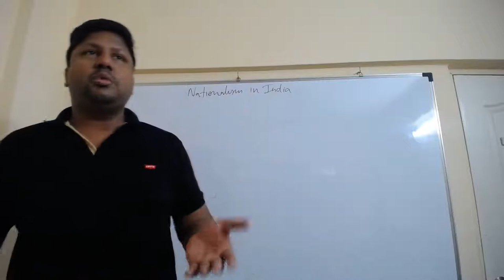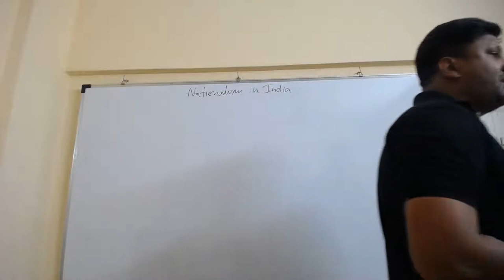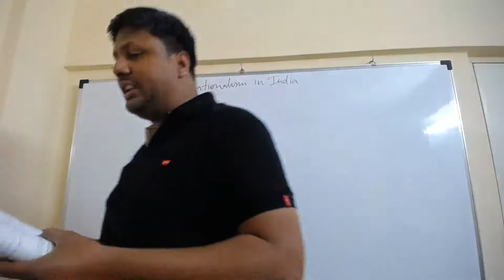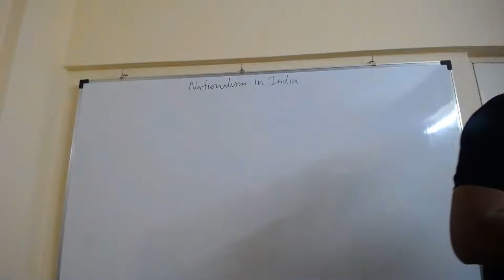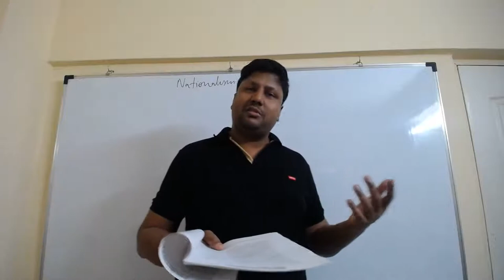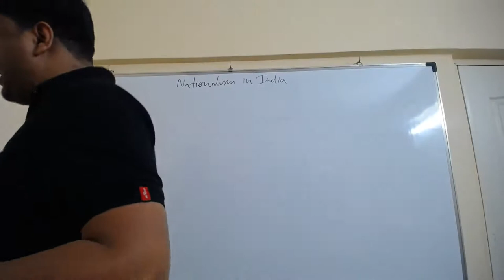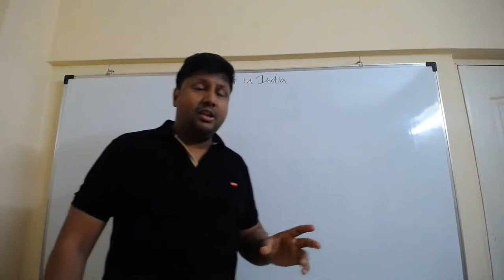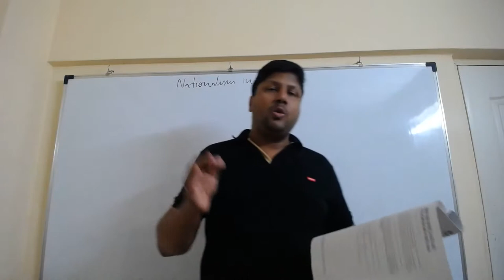NATIONALISM IN INDIA | PARTICIPATION OF WOMEN TO REINTERPRETATION OF HISTORY | CLASS 10 HISTORY 2022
00:00 MAIN POINTS OF PREVIOUS LIVE SESSION
03:13 THE PARTICIPATION OF WOMEN
08:44 THE LIMITS OF CIVIL DISOBEDIENCE
16:13 THE ROLE OF DR. B. R. AMBEDKAR (POONA PACT)
21:17 FEELING OF ALIENATION AMONG THE MUSLIMS
32:38 THE SENSE OF COLLECTIVE BELONGING
39:36 Bankim Chandra Chattopadhyay
41:25 Abanindranath Tagore
45:06 Rabindranath Tagore
45:32 Natesa Sastri
49:59 NATIONALISM THROUGH REINTERPRETATION OF HISTORY

This video is FOURTH part of the chapter NationalisminIndia having THE PARTICIPATION OF WOMEN, THE LIMITS OF CIVIL DISOBEDIENCE, THE ROLE OF DR. B. R. AMBEDKAR, FEELING OF ALIENATION AMONG THE MUSLIMS, SENSE OF COLLECTIVE BELONGING, NATIONALISM THROUGH REINTERPRETATION OF HISTORY.

This video is the fourth part of this chapter and we are planning to conduct many live sessions and those can be easily arranged on your demand so please comment your demand and we'll have session on those topics.